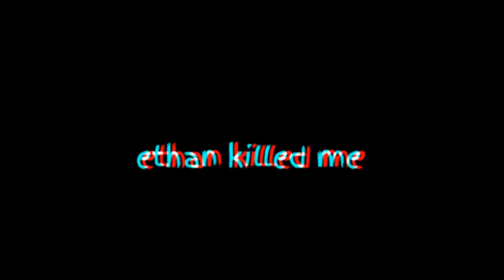The U.L.T.I.M.A.T.E RED DEAD ONLINE COMPLILATION (2021-2023)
Presenting My Channels Goodbye And Gratitude With The "U.L.T.I.M.A.T.E" Video Compilation (# 1)

The U.L.T.I.M.A.T.E Red Dead Online Compilation | A Comp. Of The Haha West Saga/Adventure Of Red Dead Online Videos

Thank You For The Support Over The Years Friends n Family. ♡
If You Wanna Stick Around And Look At What's Going On In My Life. Check Out The Instagram My Friends